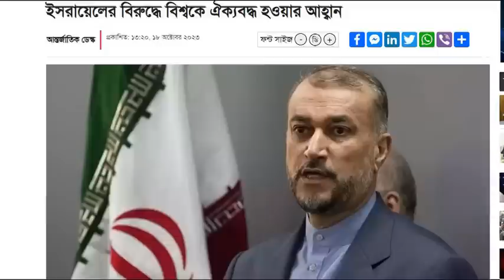আন্তর্জাতিক সংবাদ Today 18 Oct 2023। World News। Latest Bangla news24 আন্তর্জাতিক খবর IDesk News.